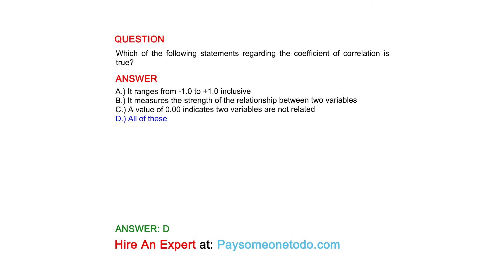Which of the following statements regarding the coefficient of correlation is true?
QUESTION

ANSWER
A.) It ranges from -1.0 to +1.0 inclusive
B.) It measures the strength of the relationship between two variables
C.) A value of 0.00 indicates two variables are not related